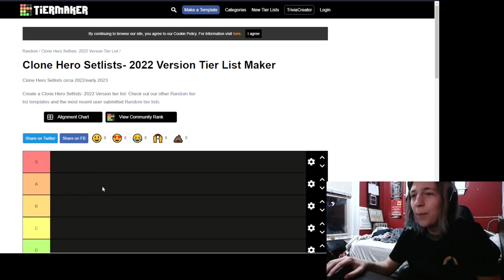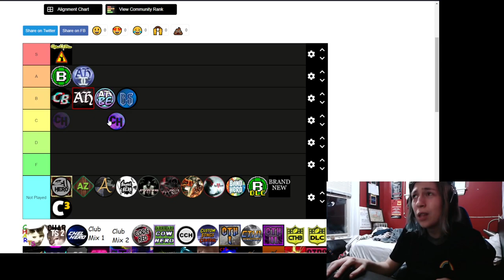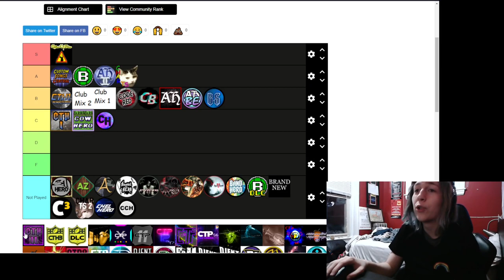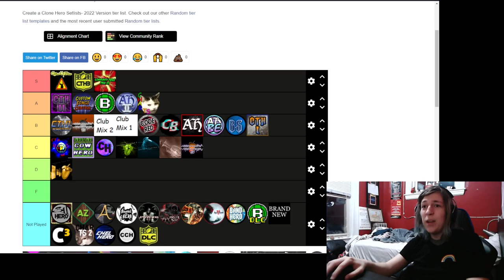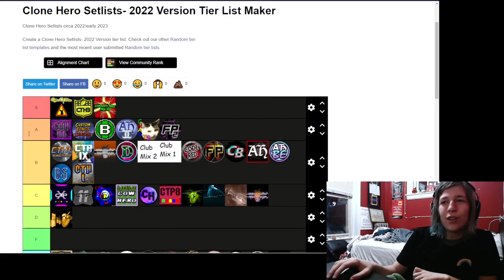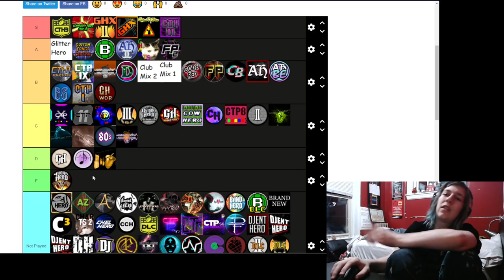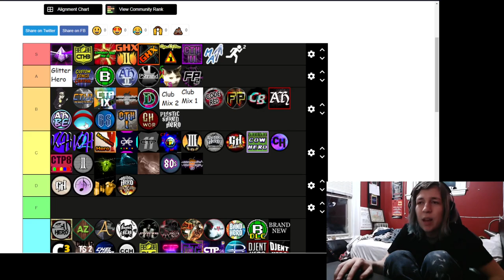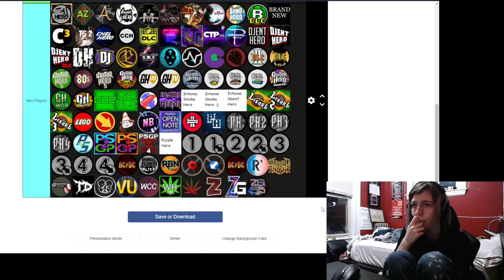ULTIMATE CLONE HERO SETLIST TIERMAKER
these are all my opinions and in large part based on my personal song and gameplay preferences. not meant to be objective in any way